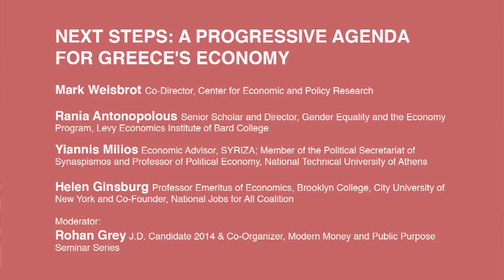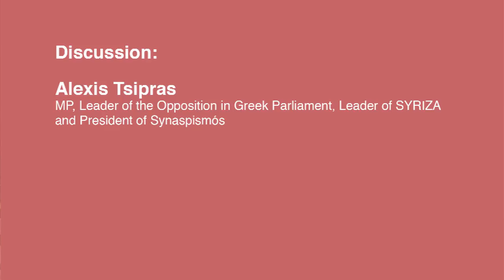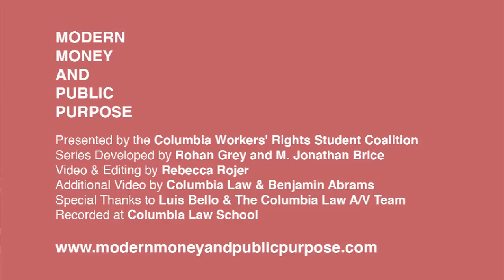An Evening with Syriza: On Greece and the Eurozone - Part 2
On Thursday, January 24th, Modern Money and Public Purpose hosted an evening with top leadership of SYRIZA (Coalition of the Radical Left), Greece's leading opposition party, to discuss the challenges facing Greece and the Eurozone and SYRIZA's vision for economic and financial reform.

PANEL 2 - NEXT STEPS: A PROGRESSIVE AGENDA FOR GREECE'S ECONOMY

• Mark Weisbrot, Co-Director, Center for Economic and Policy Research

• Rania Antonopolous, Senior Scholar and Director, Gender Equality and the Economy Program, Levy Economics Institute of Bard College

• Yiannis Milios, Economic Advisor, SYRIZA, Member of the Political Secretariat of Synaspismos and Professor of Political Economy, National Technical University of Athens

• Helen Ginsburg, Professor Emeritus of Economics, Brooklyn College, City University of New York and Co-Founder, National Jobs for All Coalition

• Moderator: Rohan Grey, J.D. Candidate 2014 & Co-Organizer, Modern Money and Public Purpose Seminar Series

DISCUSSION

Alexis Tsipras, MP, Leader of the Opposition in Greek Parliament, Leader of SYRIZA and President of Synaspismós